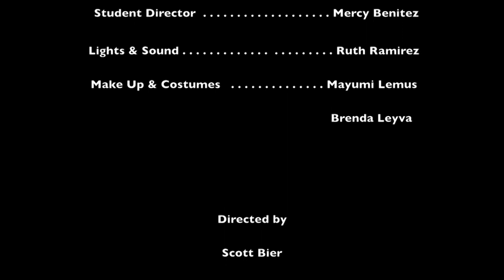The Haunting of Chip Lake Lodge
The Mountain View High School Drama production of The Haunting of Chip Lake Lodge by J. Robert Wilkins, November 9-18, 2016